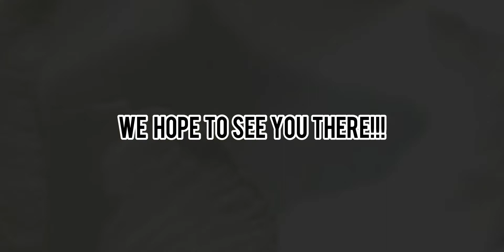International Peace Concert 2.0 Promo - Chamber Vocals